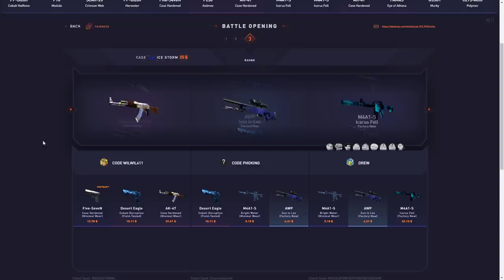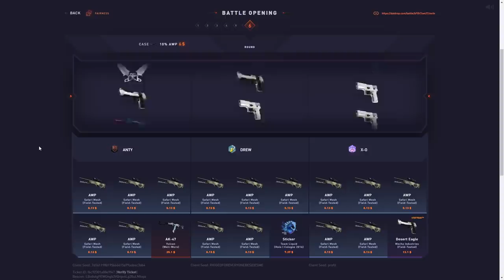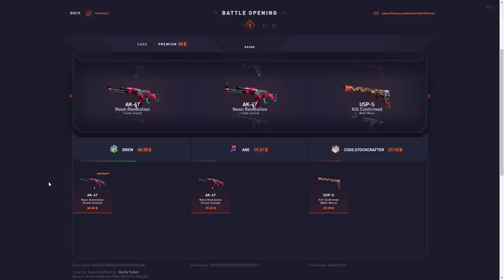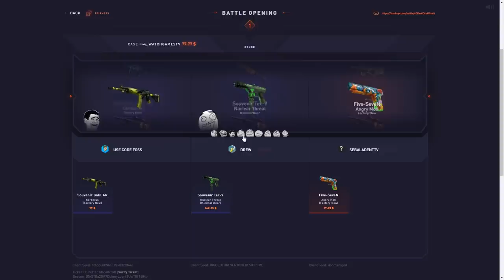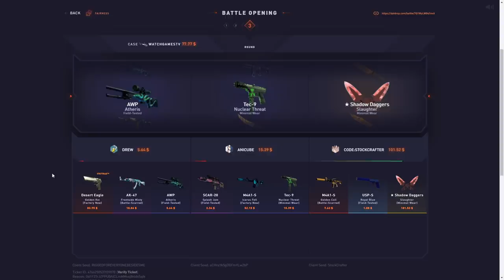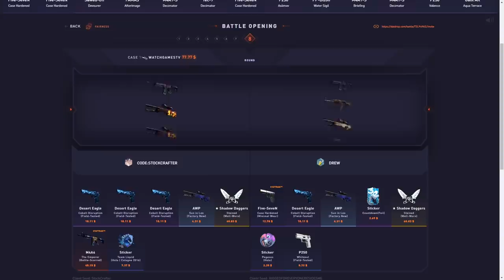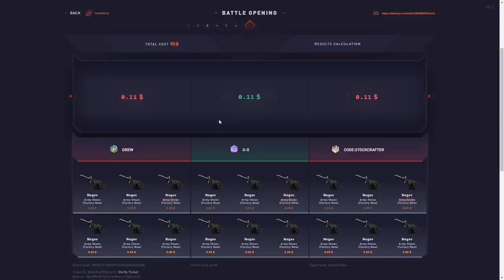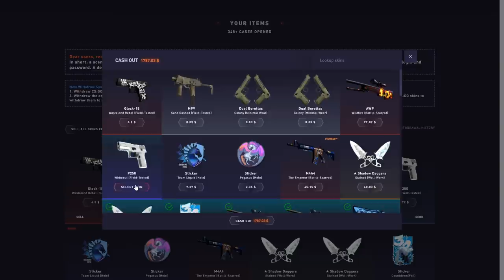When the peril case pays.. for me?!